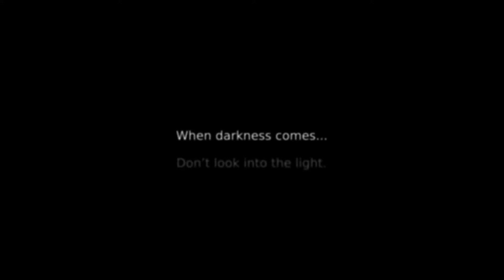Eden Skye FIRST LOOK Trailer! | LIVE from C2E2 2020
Welcome to our LIVE coverage from C2E2 2020! Check out the FIRST LOOK trailer release of Eden Skye!!

Podcast Central is hosted by Chuck Load of Comics and the Chumpcast! Be sure to follow us for more coverage from C2E2 2020!